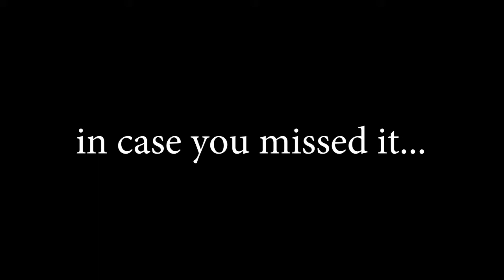Year End Revival Day 1 - Prophetess Barbara Calloway